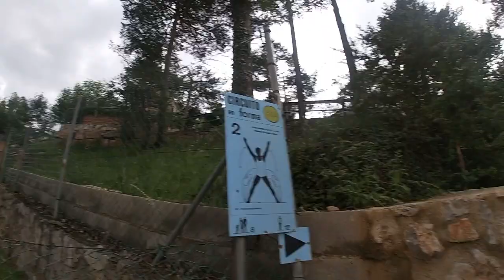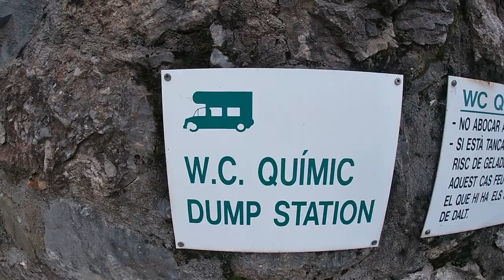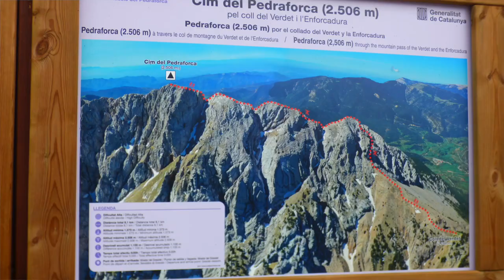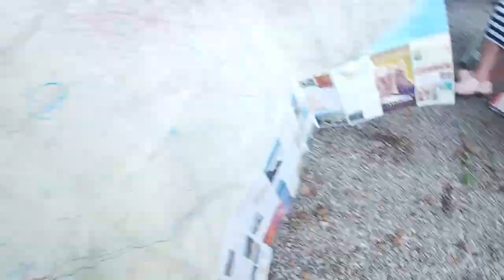Episode 4 - On top of the world in the Spanish Pyrenees!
We move away from the beach at Empuriabrava and head back to the Pyrenees, this time Spanish side to Camping Repos del Pedraforca.  We attempted to go trekking but couldn't find the path and were only here for one night.  The trip up through the Spanish Pyrenees was breathtaking and in the middle of nowhere, just when you thought you were miles from anywhere we came across a lady cycling up the mountain, barely sweating!  The views from Camping Repos del Pedraforca were stunning and the mountain towered over the surrounding area.  If you are an adventurer, mountain climber or extreme cyclist, this place is for you.  Unfortunately we are not, so we opened another bottle of wine!